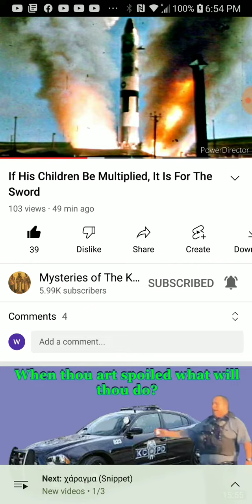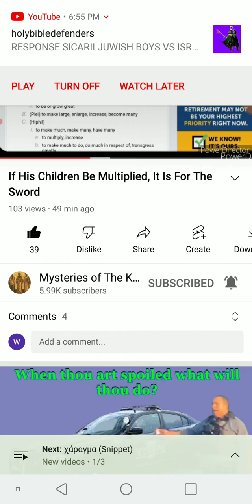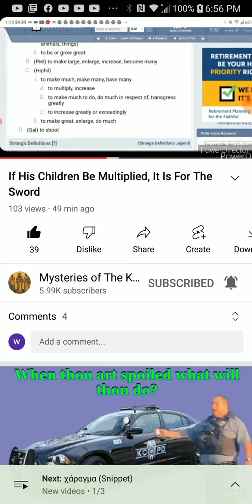PT.3 of 7 , If his children be multiplied it is for the sword